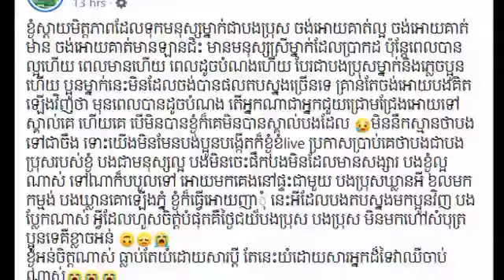What! On the day of the wedding, Love Riya and Mr. Kim Heang broke these messages, saying,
ម៉េចអ៊ីចឹង ! ចំថ្ងៃមង្គលការ Love Riya និងលោក គីមហៀង បែរជា ចែកា ទំលាយសារទំាងនេះ ទៅវិញថា “ពុះថ្មចំណាំ ពេលគេចង់ជួបគ្នា អាកា ហាស ជូនបង ទៅជួបគេអោយញឹកតិចមកណា បងខ្លាច…